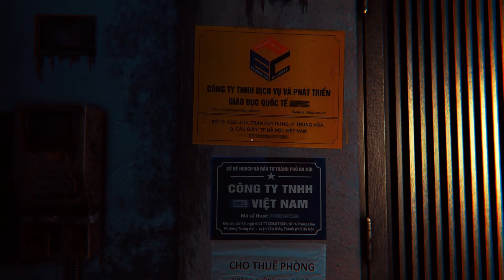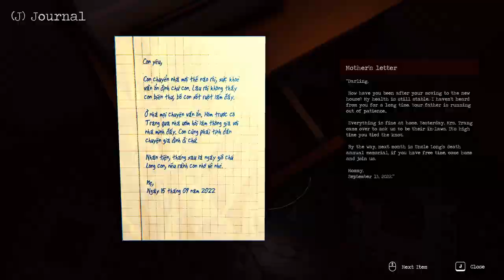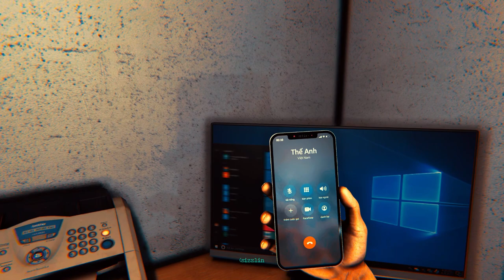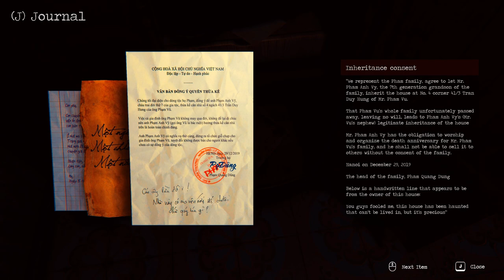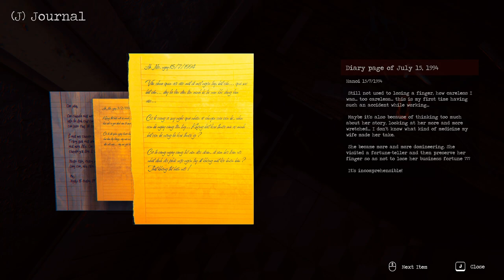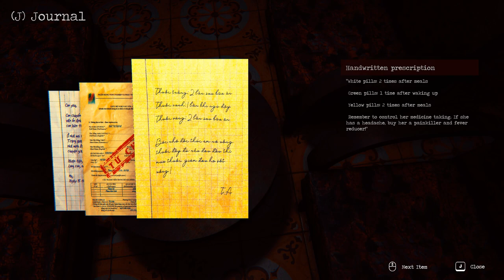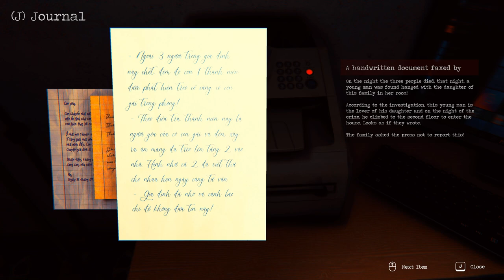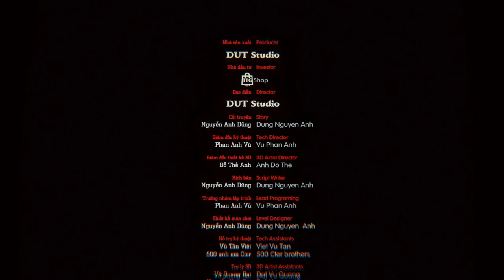Let's Play The Vietnamese Horror Game The Death | Thần Trùng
The Death | Thần Trùng is a Viet Nam psychological horror adventure game made by three Vietnamese people from a tiny indie studio. The game takes place in Hanoi city in 2022.

Title - Let's Play The Vietnamese Horror Game The Death | Thần Trùng